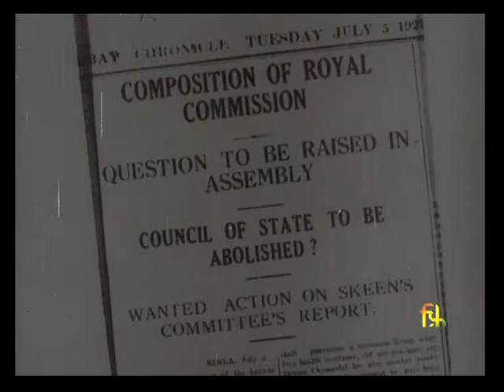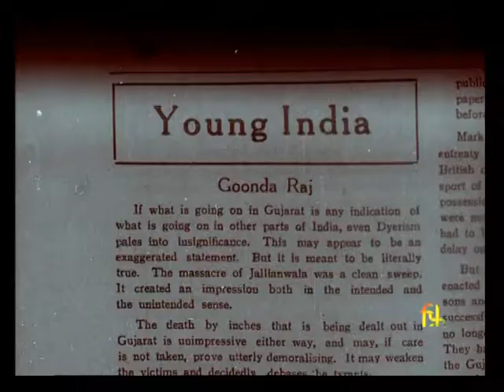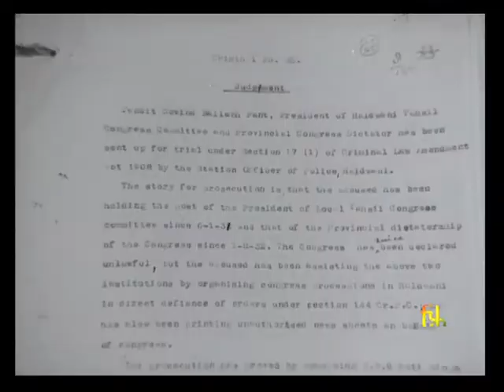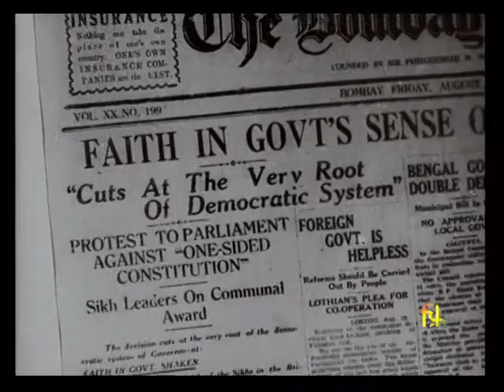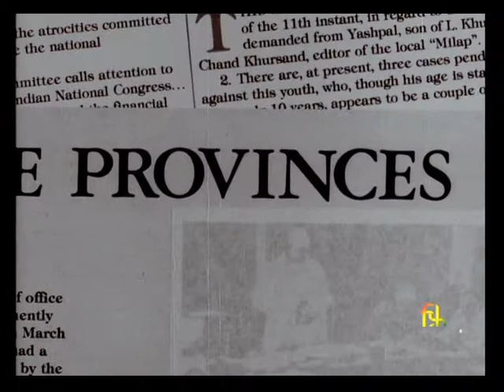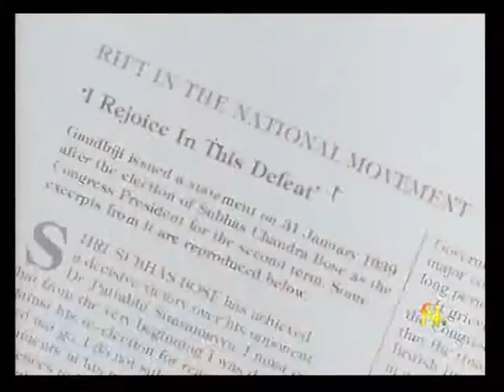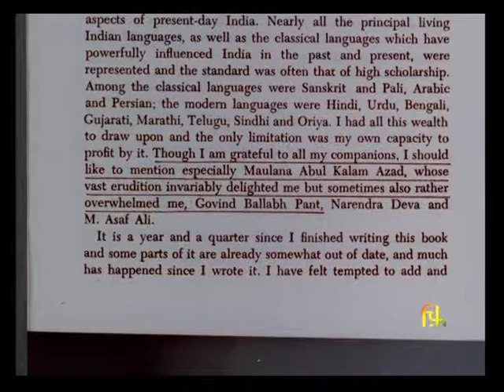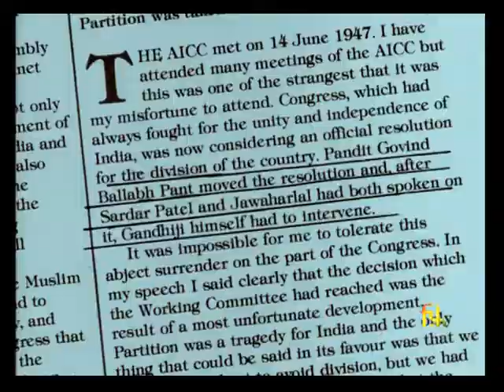G. B. Pant - Son Of The Mountains Part 2